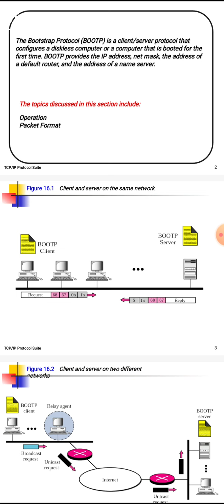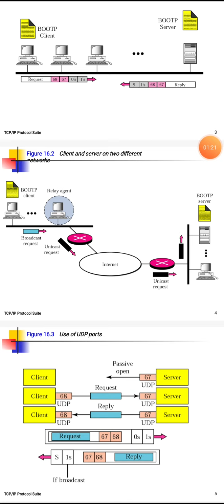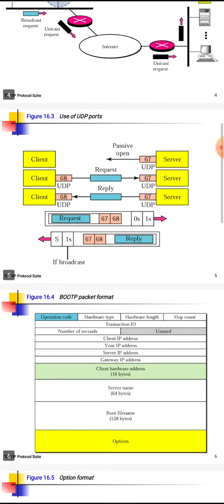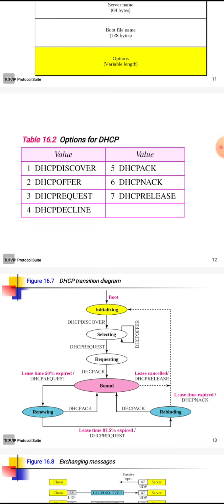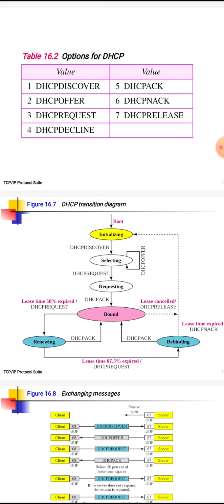SOT 2ndYear CN BOOTP&DHCP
CN - BOOTP and Dynamic Host Configuration Protocol (DHCP)